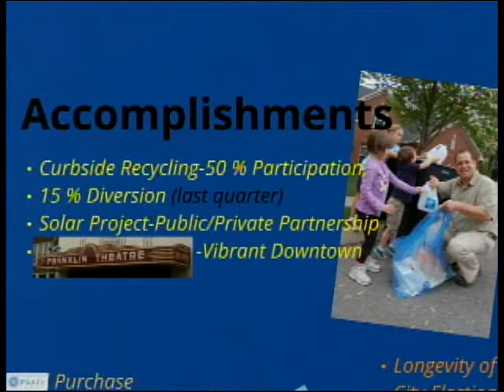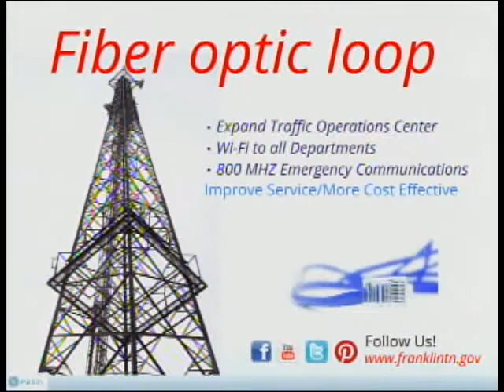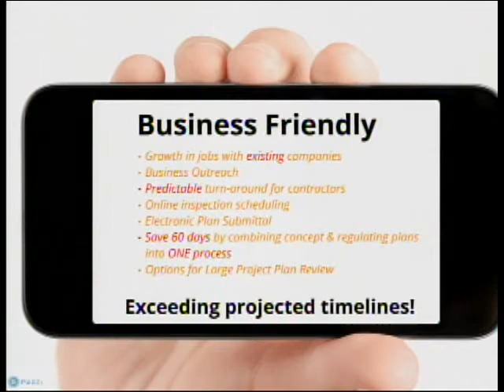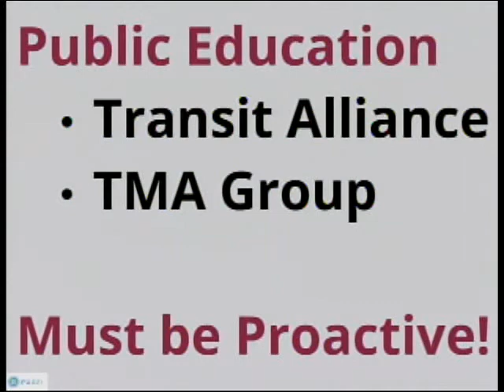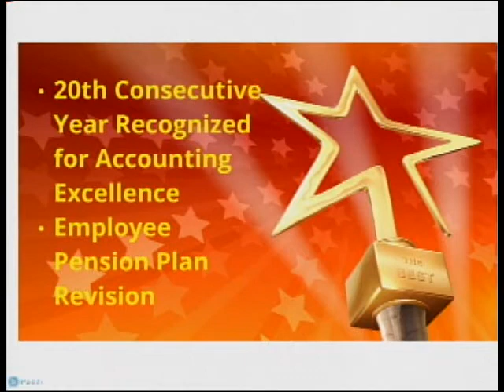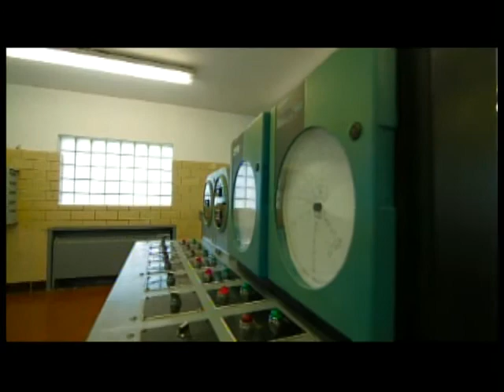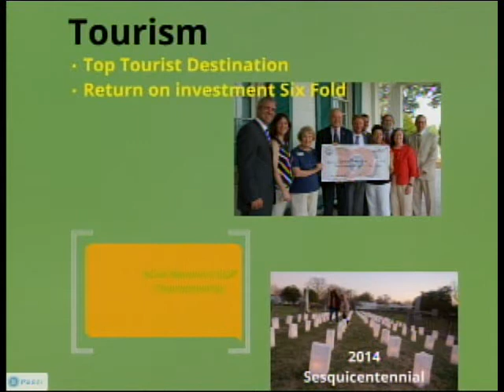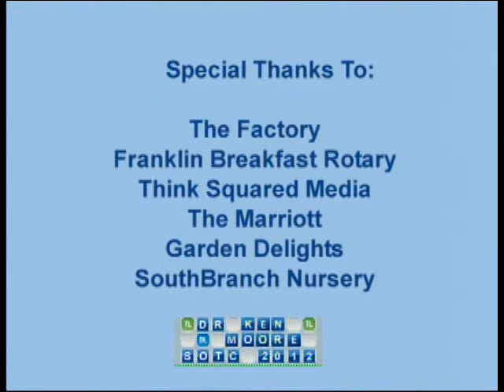Words With Franklin Friends -- State of the City 2012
Words With Franklin Friends -- State of the City 2012 -- by City of Franklin, TN Mayor Dr. Ken Moore.